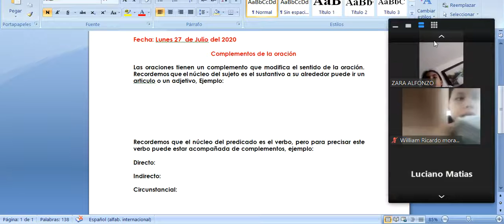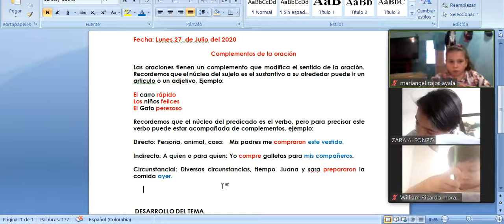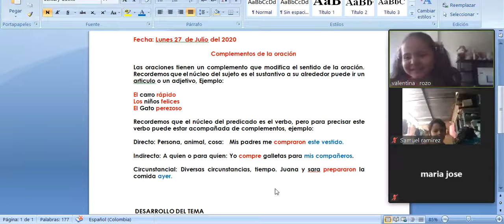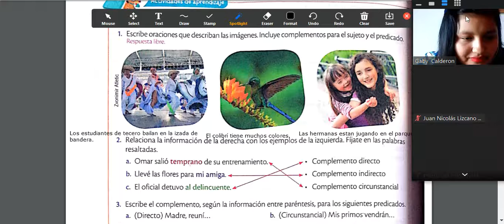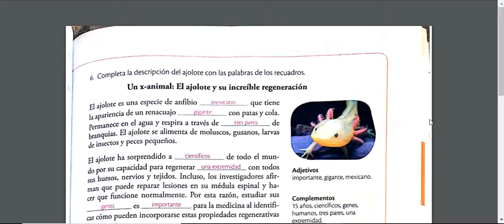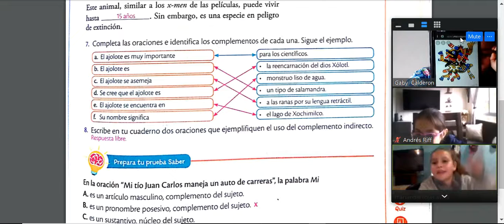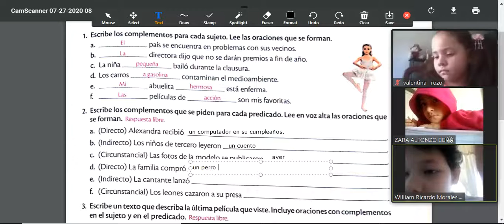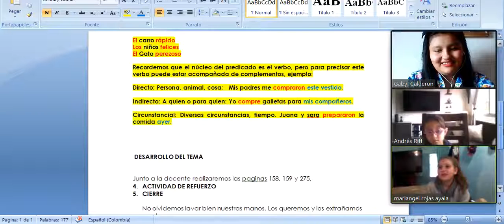CLASE #8 ESPAÑOL TERCERO (27/07/2020)